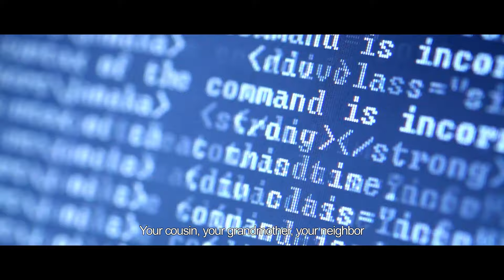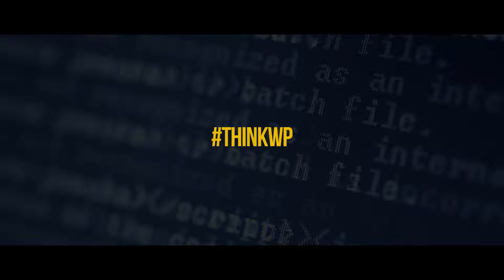Think WP - Trailer - a 50 minute documentary to discover WordPress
Think WP a 50 minute documentary to discover WordPress - Trailer